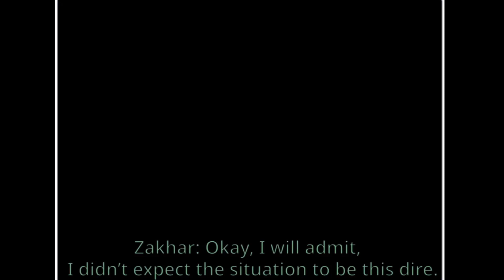Film Contest Submission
Made by:
MrGarrettFerret
theEYEflash
Leroy8888
Chalponkey
x_Buds
Kaisarpanther